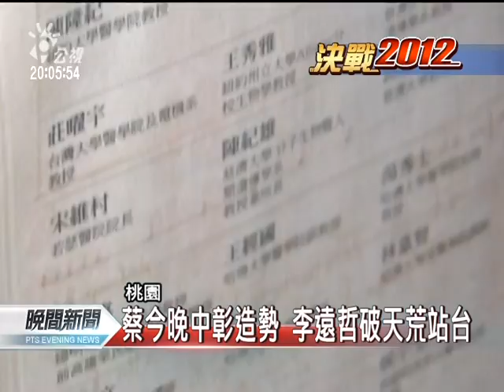20120112 公視晚間新聞 蔡英文直搗藍軍票倉 李遠哲站台